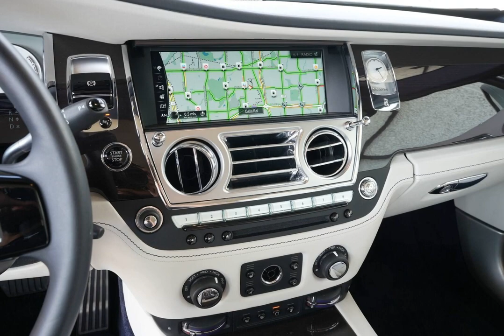2019 Rolls-Royce Dawn for sale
2019 rollsroyce Dawn for sale